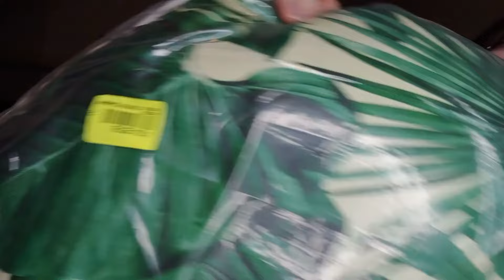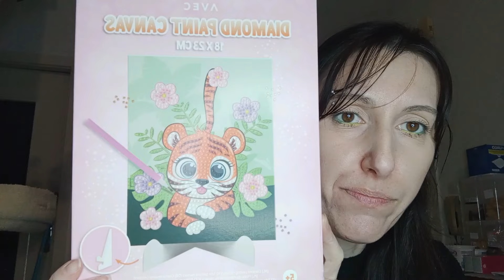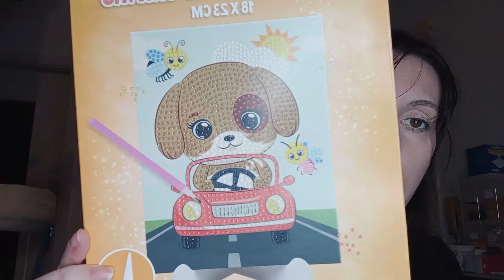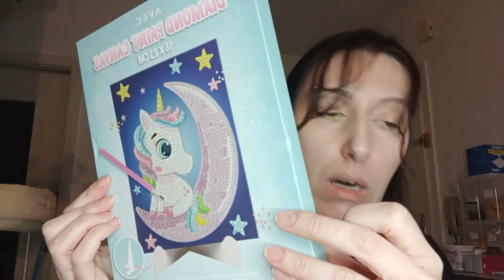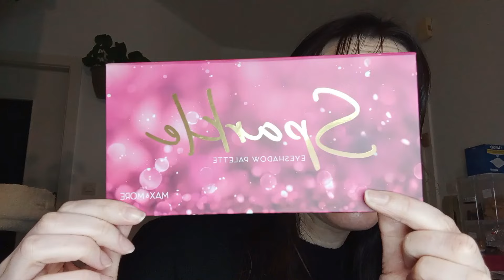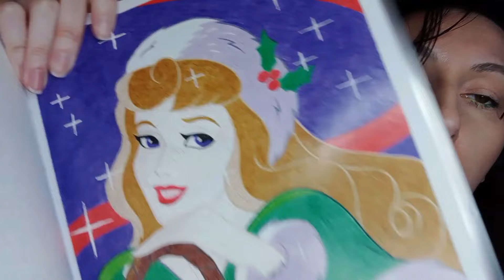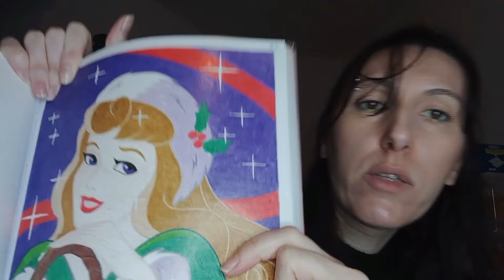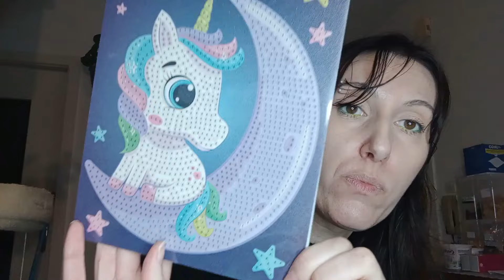Haul action, noz et cultura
Si vous avez envie de m'envoyer un colis, je vous mets un point relais:
Au nom de Keller Maryline
point relais:
CARREFOUR EXPRESS
2 RUE DU GENERAL DE GAULLE
67110 NIEDERBRONN LES BAINS

Si vous avez envie de faire un don pour me soutenir.